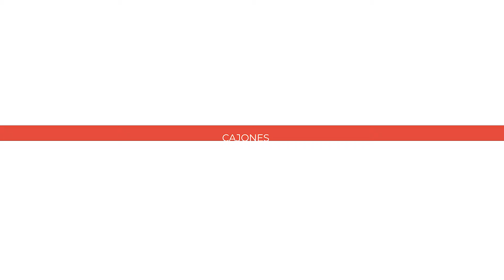PT 40 S ARCHIMED MESA DE DIAGNSTICO PEDIATRICO ELEFANTE